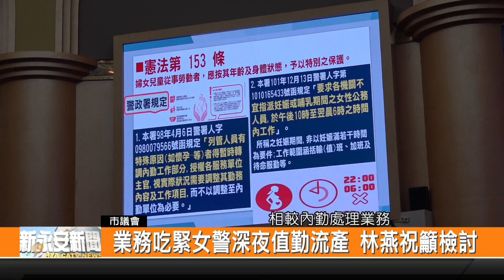業務吃緊女警深夜值勤流產 林燕祝籲檢討-新永安新聞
臺南市議員林燕祝 在今日的議會質詢中提出 有女警因為懷孕 想向主管申請調整工作卻沒下文 最後導致流產 甚至有女警產後需要哺乳 請求調整勤務時間 也被刁難等等事件 因此議員要求市府全面檢討 重視女警權益